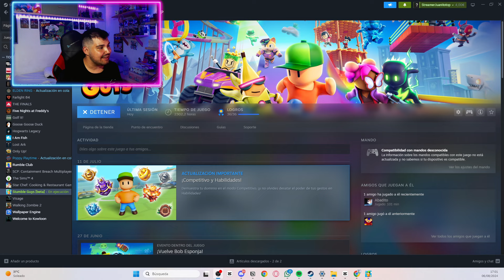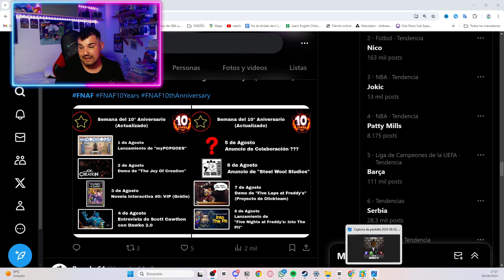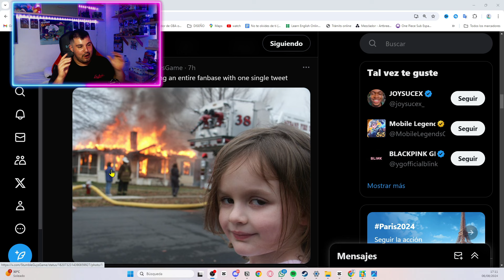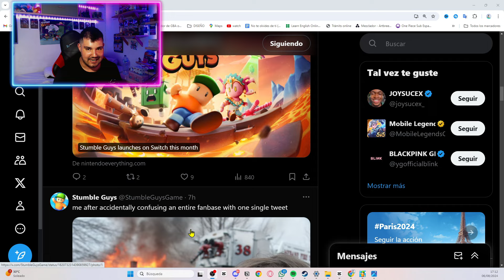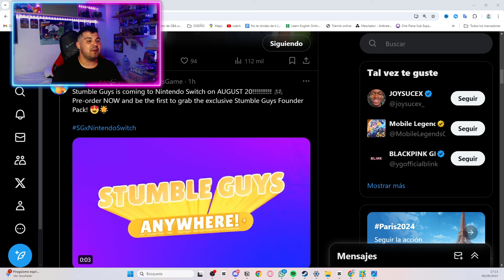¿QUE esta PASANDO con LA BETA 0.77 de STUMBLE GUYS😨?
¿QUÉ está PASANDO con LA BETA 0.77 de STUMBLE GUYS? 😨

¡Hola a todos, Stumblers! 🎉 En el video de hoy, vamos a analizar qué está pasando con la Beta 0.77 de Stumble Guys y por qué ha habido un retraso en su lanzamiento. Si te estás preguntando por qué no has visto la nueva beta, ¡este video es para ti! 📢

Retraso de la Beta 0.77: Hablaremos sobre los motivos detrás del retraso y cómo esto está afectando a la comunidad de jugadores.
Anuncio Especial: Discutiremos el anuncio especial que ha provocado este retraso y qué podemos esperar de él.
Nueva Dinámica de Betas Abiertas: Exploraremos la nueva estrategia de lanzar betas abiertas primero y cómo esto podría mejorar la experiencia de los jugadores.
Otras Noticias Importantes: Te pondré al día con las últimas novedades y cambios importantes que vienen a Stumble Guys.
No te pierdas esta actualización completa sobre la Beta 0.77 de Stumble Guys y descubre todo lo que está pasando detrás de escena. ¡Acompáñame para estar al tanto de todas las novedades!